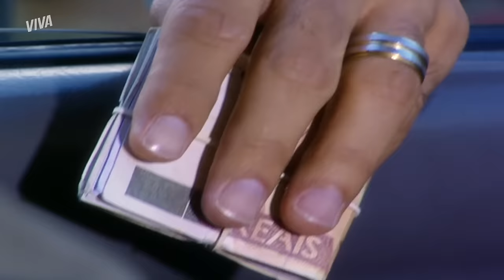NAZARÉ É ATACADA POR MARIA DO CARMO, DESMASCARADA POR ISABEL E MAIS! | SENHORA DO DESTINO | RESUMO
Nazaré chega para o encontro com Maria do Carmo e dá informações falsas sobre o paradeiro de Lindalva 🤭 Indignada, Do Carmo reconhece a sequestradora de sua filha e parte pra cima dela, mas acaba levando a pior quando um comparsa de Nazaré entra em cena para salvar a vilã 💥

E sabe aquela grana que Nazaré tomou de Do Carmo como chantagem? Então... 👀 Isabel encontra parte da grana que a mãe escondia e a confronta. Desesperada, a vilã se faz de desentendida e engana a filha com mais mentiras! 🔥

Com a grana de Do Carmo, Nazaré quer comprar a parte de Cláudia e vê-la fora de sua casa pra sempre! Ela dá o aviso a enteada, que se enfurece! 💥

Capítulos 43 a 48, dos dias 01 a 06 de maio de 2023.

REVIDOU! VIRIATO É INSULTADO E SAI NO SOCO COM LEONARDO! (segunda-feira, 01/05) 00:01
BANDIDA! MARIA DO CARMO REENCONTRA NAZARÉ E ATACA A RIVAL! (terça-feira, 02/05) 05:37
NALVA FLAGRA BEIJO DE VIRIATO E DUDA E FICA TRANSTORNADA! (quarta-feira, 03/05) 11:06
A CASA CAIU! ISABEL ENCONTRA DINHEIRO DE NAZARÉ E CONFRONTA! (quinta-feira, 04/05) 16:03
DIRCEU E GIOVANNI ENCONTRAM CAPANGA DE NAZARÉ E PARTEM PRA CIMA (sexta-feira, 05/05) 21:33
PRA FORA! NAZARÉ QUER EXPULSAR CLÁUDIA DE CASA! (sábado, 06/05) 26:51